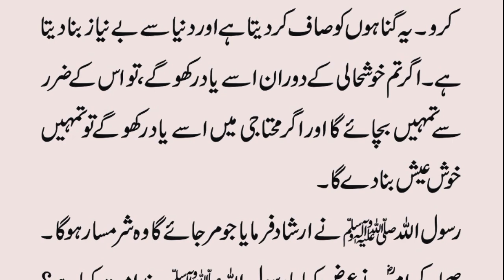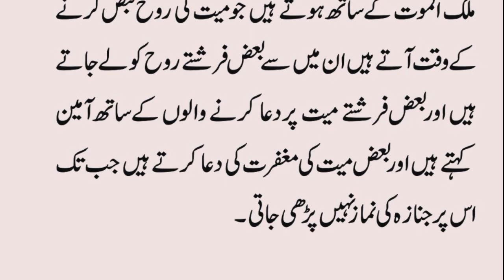Rooh Qabz Karne Se Pehle || Mout Se Pehle